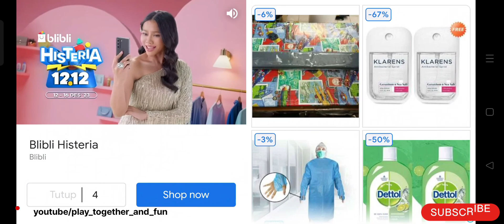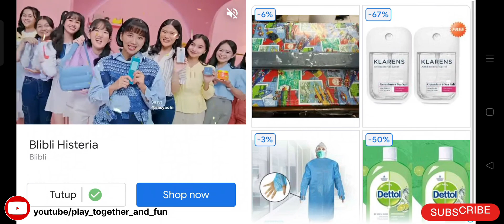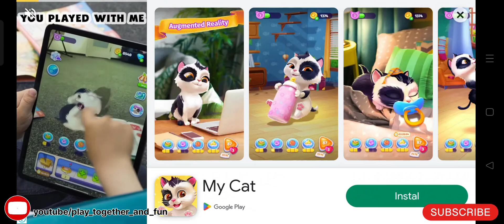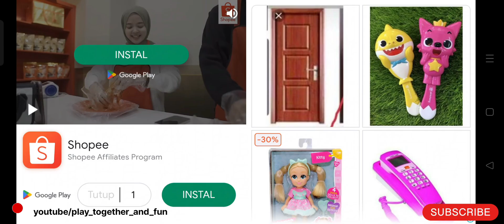GANTI POPOK DAN BERI MAKAN BUAH BAYI COCOBI | BABY CARE | GAME COCOBI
animasi anak
anak anak
edukasi
tk
paud
fun
seru
lucu
viral
trending

Little angel
Baby bus
Cocobi
Vlad and Niki
Gecko's garage
Juny Tony
Omar Hana
Nussa
Cocomelon
Pororo
Blippi
Tayo
Pinkfong
Baby shark
Upin Ipin

HAFALKAN YUK DO'A UNTUK ORANG TUA S.D DO'A KELUAR RUMAH